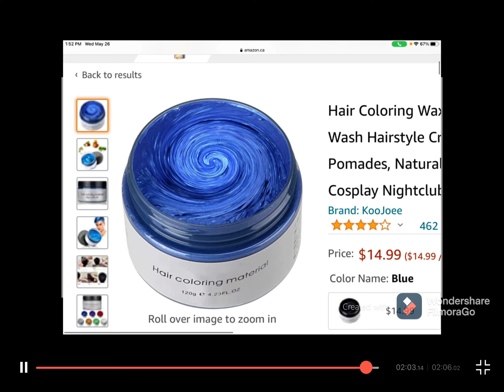A little surprise with my hair!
Watch the video I’ll tell you what the surprise is!